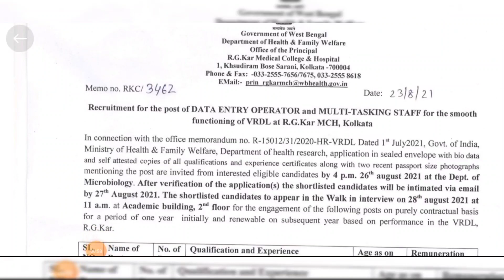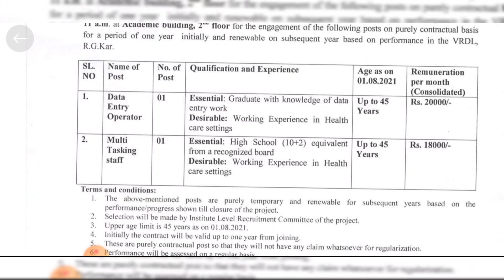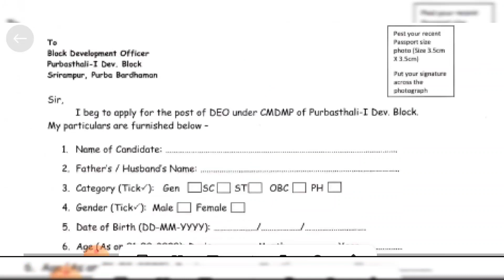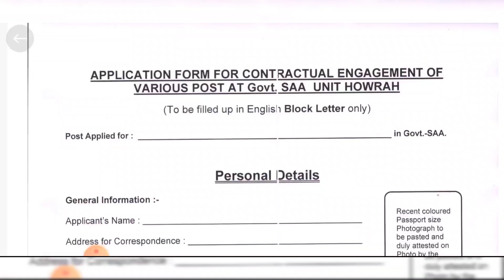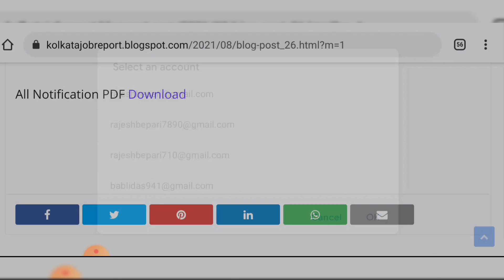জেলায় অষ্টম পাশে সেরা ৫ টি সরকারি চাকরি | West Bengal 8th pass Top 5 Government job 2021 (No Exam)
west bengal government hospital recruitment

8th pass hospital job

12th pass jobs in kolkata

kolkata hospital jobs vacancy

mamata banerjee Announcement

kolkata government hospital recruitment

hs pass hospital job

kolkata hospital job

government hospital jobs in kolkata

8th pass hospital job

wbjobs

পশ্চিমবঙ্গে সরকারি হাসপাতালে উচ্চমাধ্যমিক পাশে কর্মী নিয়োগ

Top 15 Job In West Bengal

WB Upcoming Job

west bengal

Vacancy 25320 Job In Kolkata

Vacancy 25320 Job

25320 Job In Kolkata

wb upcoming job 2021

upcoming wb govt job notification 2021

latest job notification 2021,kolkata municipal corporation recruitment 2020

kolkata corporation mazdoor interview

kolkata corporation mazdoor

kolkata corporation recruitment 2020

kolkata municipal corporation new

kolkata municipal corporation new vacancy

kolkata municipal corporation new recruitment

kolkata municipal corporation news

west bengal civic

west bengal civic police

Govt Jobs August 2021

8th pass jobs

8th pass govt jobs 2021

8th pass new vacancy

No Exam

Bank of India 8th pass jobs 2021

10th pass jobs 2021

west bengal government jobs in kolkata

kolkata private jobs vacancy

8th pass jobs vacancy in kolkata

10th pass private jobs in kolkata

kolkata private jobs

kolkata banking jobs

bandhan bank staff recruitment 2021

west bengal private bank jobs

10th pass jobs

private jobs

12th pass jobs

call centre jobs in kolkata

kolkata jobs

12th pass banking job

banking jobs

bank job